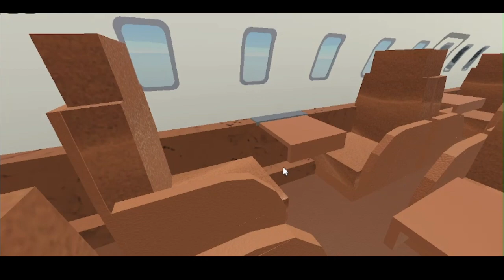PTFS Trip report! | Southampton - Lukla! (Is it worth it??)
thanks!